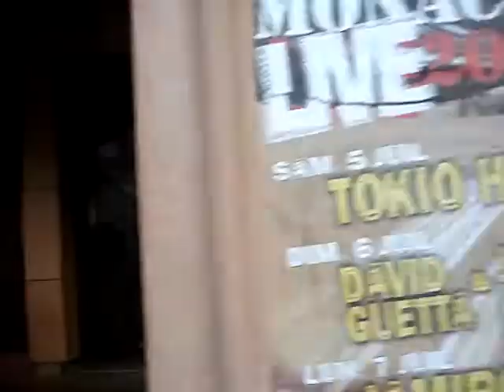Monaco adventure part 1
see for yourself how much fun it was...